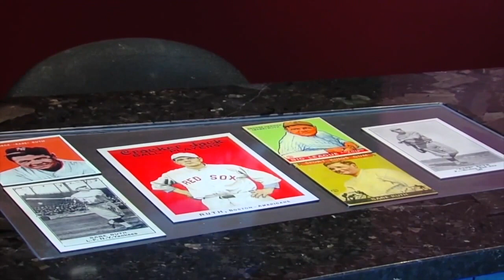WMAR 2 News Baltimore Latest Headlines | October 4, 12pm